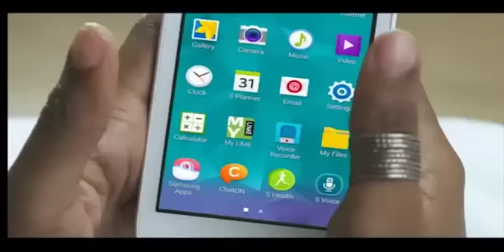BARBADOS TODAY EVENING UPDATE - June 12, 2015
Transport authorities are considering new laws to prevent profiteering among PSVs.
The BPSA is calling on authorities to settle the customs impasse urgently.
Murder accused Gordon Manfield Redman has been remanded to prison until July 10